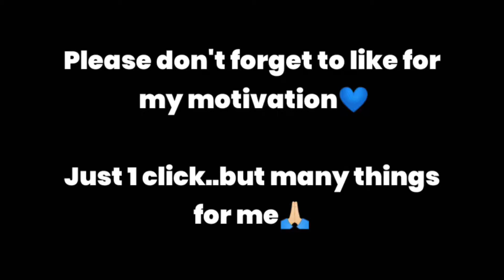Omg😱 50 Pro Players landed in Bootcamp🔥 Pubg Mobile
4 FINGER AND GYRO

Miss This Mode
Memory

best 4 finger claw pubg
4 finger claw pubg
4 finger claw montage
4 finger claw guide pubg
4 finger claw tutorial pubg
4 finger montage pubg
lenqin pubg
Chinese pubg
Chinese Pro pubg
4 finger claw pubg Chinese
Pubg china
4 finger claw china
pubg 4 finger claw
Pubg 4 finger full Gayro
Pubg full Gayro
Pubg 4 Finger